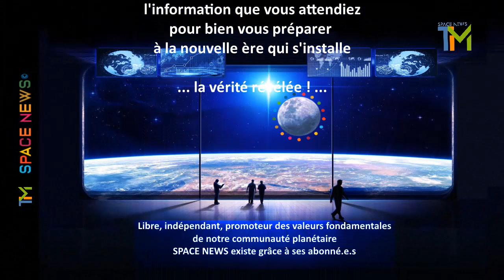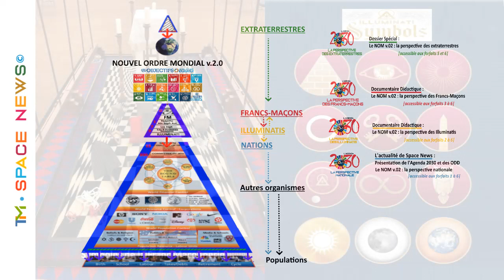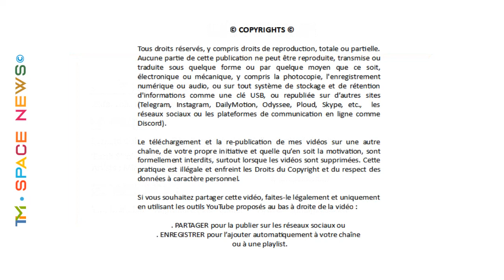TIM 2022-67 👽 SPACE NEWS 👽 ● LE NOUVEL ORDRE MONDIAL v.2.0 ● La Perspective des Extraterrestres ©